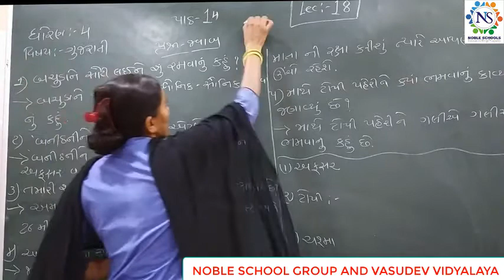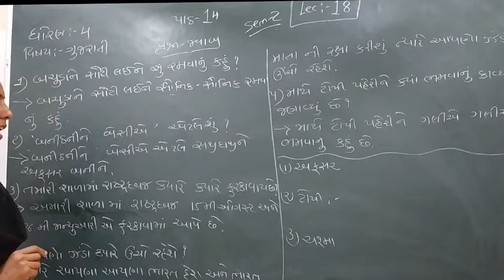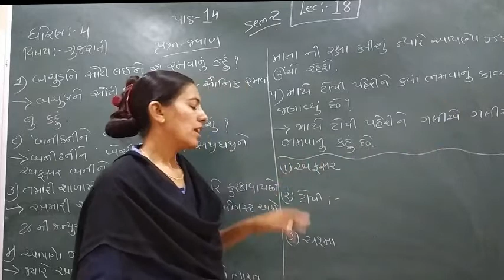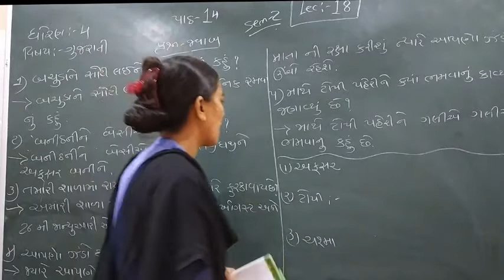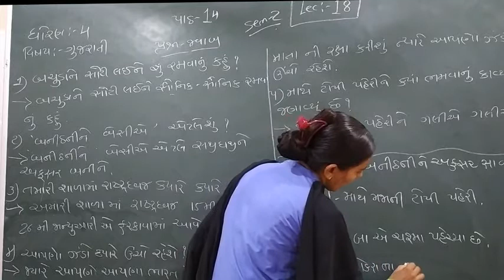Standard - 4 Gujarati Semester - 2 Lecture - 18 by Rachnamadam